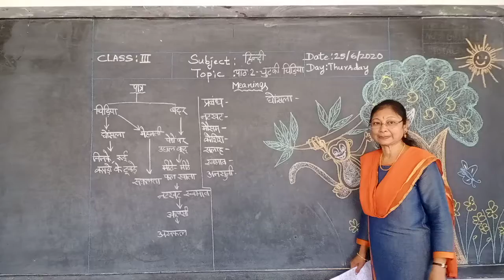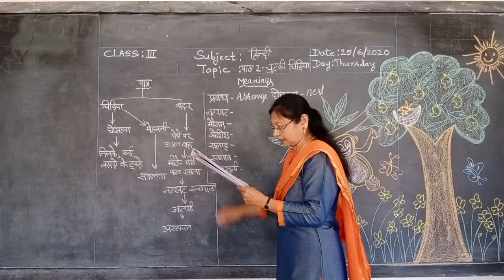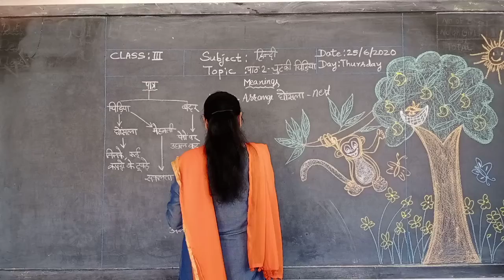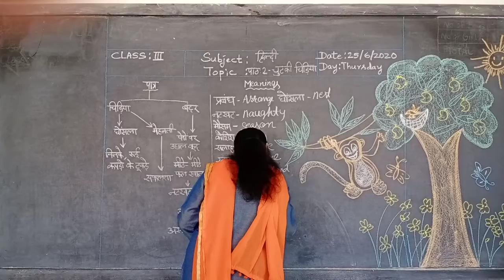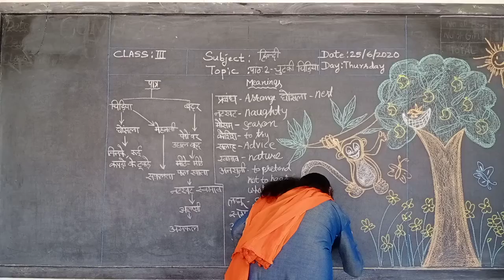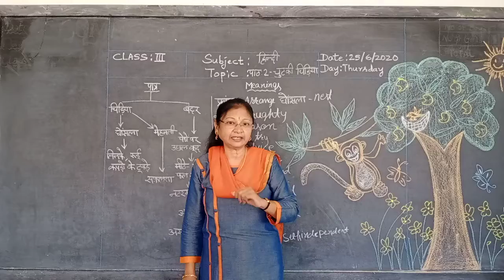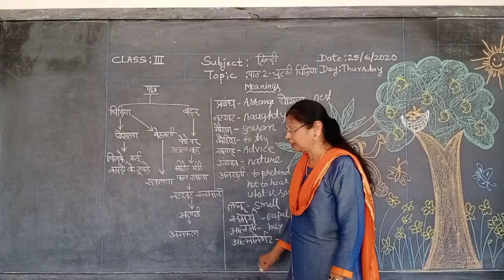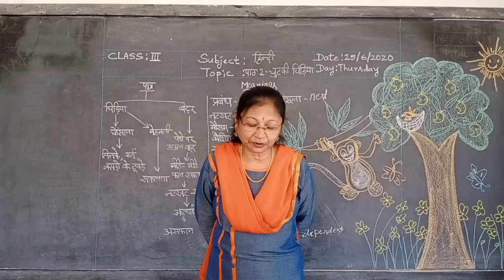EWA Grade III, हिन्दी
हिन्दी
पाठ -२
चुटकी चिडिया